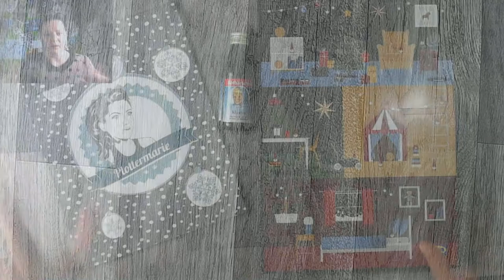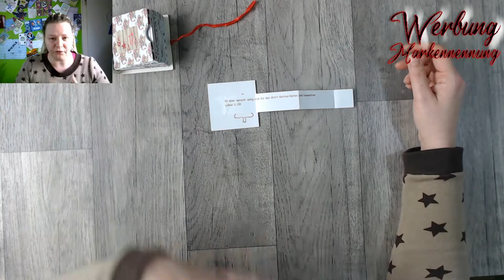Tag 17 Adventskalender 2020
Willkommen zu Tür 17 meines Adventskalenders. Ich wünsche euch viel Spaß beim zusehen.

oder

oder